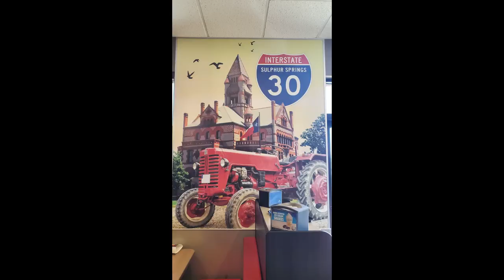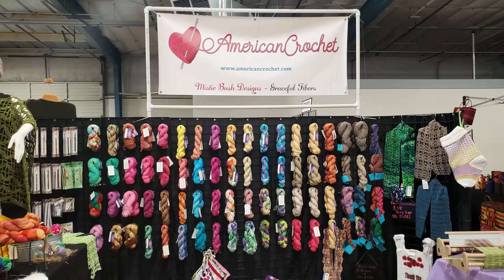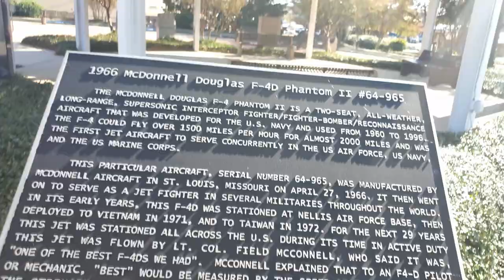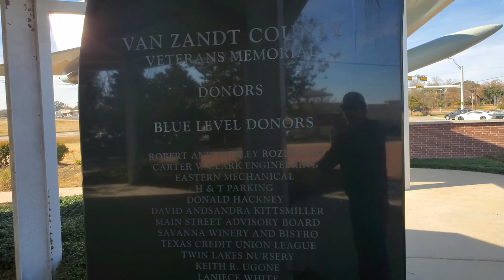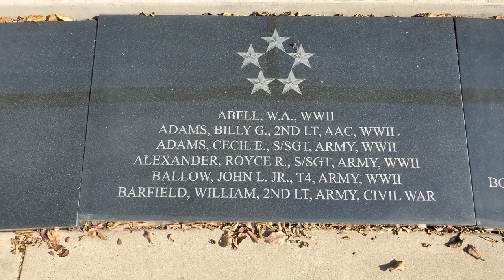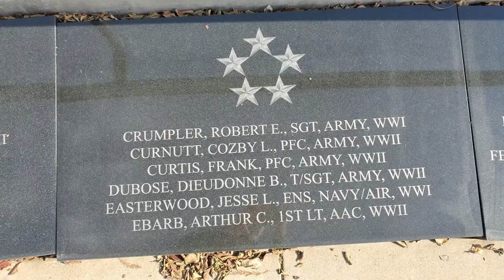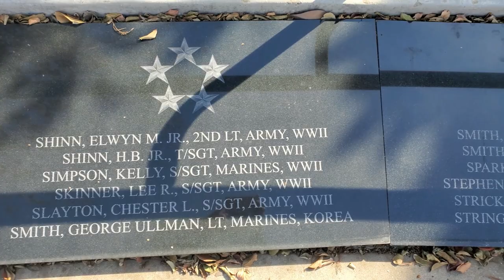CANTON TEXAS,The Van Zandt County Veterans Memorial, East Texas Fiber Festival and City Lake Park.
The Van Zandt County Veterans Memorial was created by a grass roots organization of county citizens representing the communities of Ben Wheeler, Canton, Colfax, Edgewood, Edom, Fruitvale, Grand Saline, Martins Mill, Myrtle Springs, Van, Wills Point and surrounding East Texas areas.

The Mission:
To honor the sons and daughters of Van Zandt County and all Military Veterans through education, while providing a place of reflection.  Create solutions to maintain and preserve our grounds, museum, veterans’ contributions to the United States, and to positively impact all we serve.  The Memorial is a place of beauty and reverence where families and veterans can find peace in the memory of lost loved ones.

The Memorial was established to create in all who see this Veterans Plaza as a monument for the understanding of the magnitude of loss we all share in the name of freedom.

     We enjoyed our walk around the Canton Texas Civic Center as we viewed beautiful hand spun and dyed yarns. The East Texas Fiber Festival had the building packed with many vendors from all over. There were growers, spinners and creators in booths from wall to wall. In this friendly atmosphere we got to admire the craftiness of so many. There were so many craft projects to see we had to walk up the aisles several time to take them in.If you have not been be sure to keep a eye out for next years posting.

          We enjoyed a stroll in the Old City Lake

Pier and bank fishing, swimming (no lifeguard on duty), picnic areas, playground, lighted tennis and volleyball courts, baseball and soccer fields.
987 Old Kaufman Road.

Baseball Fields - CYRA

and lets not forget finding the  frisbee golf course in Cherry Creek Park

On the back side of the Old City Lake, Cherry Creek park offers several amenities to the residence and visitors of Canton.
      Cherry Creek Park  (1200 Cherry Creek Road)
Cherry Creek Park is a great place for family picnics with its playscape, picnic tables and grills.  The park also has marked nature trails; a walking trail (approximately 1/2 mile around), which includes an exercise circuit nature trails; and a wildlife observation deck.  The park has a fantastic 18-hole frisbee golf course.  You may bring your own equipment or buy some from the Canton Visitors Bureau at 119 N. Buffalo . Located off Old Kaufman Road.